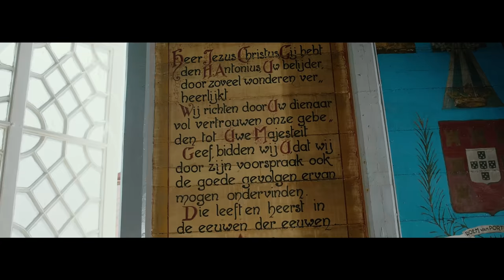K.Rich x Lekka Feat. Zulu, Miero, Cardo - Libi Langa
R.I.P OUR FALLEN SOLDIERS

Special Shout out & Thanks to family and friends